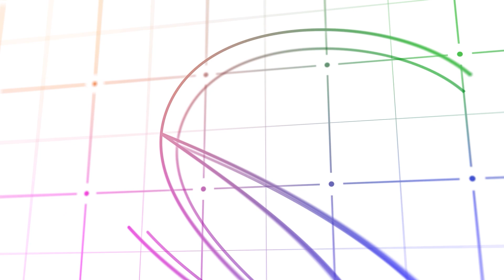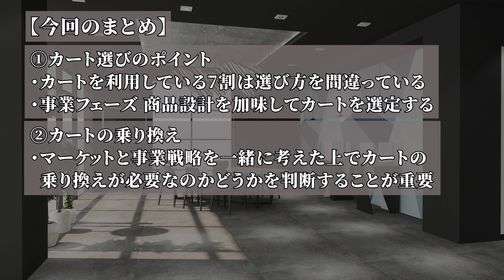ECで最も重要なカート選びのポイントを徹底解説【西田圭佑】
▼目次
0:00 西田さんの経歴
3:43 カート選びのポイント
8:00 カートの乗り換え
9:17 ECコンサル会社について
12:56 まとめ

岩野 圭佑×西田 圭佑